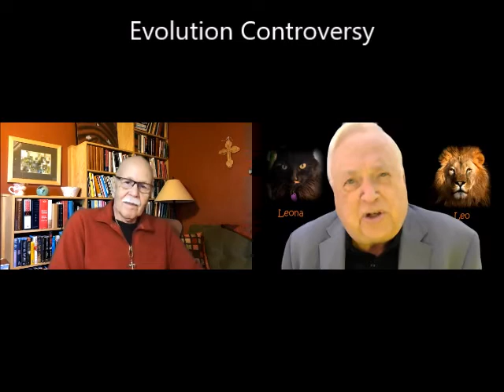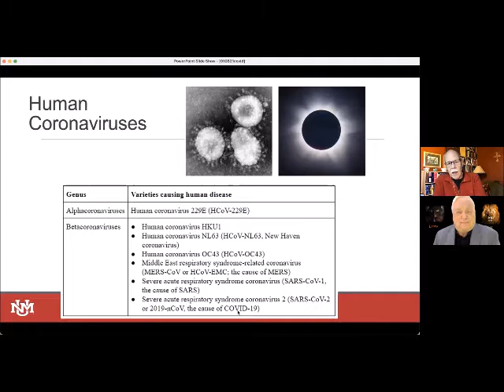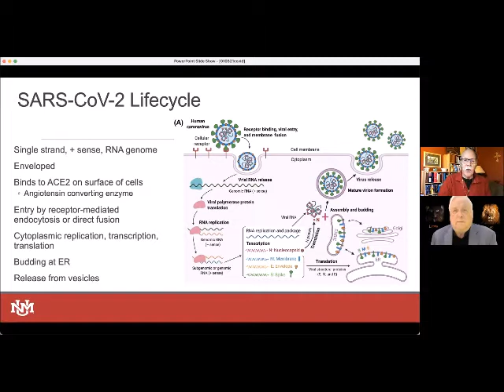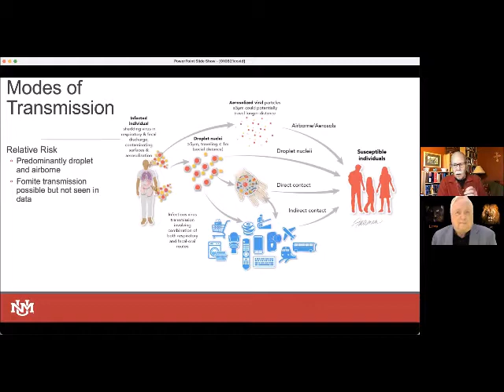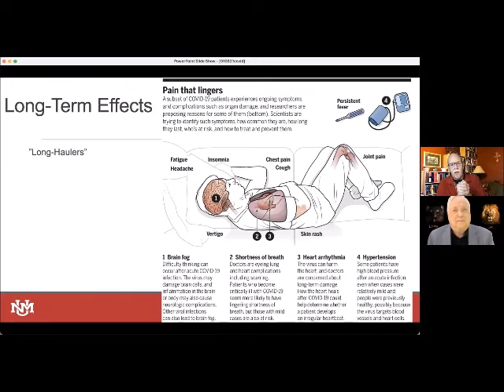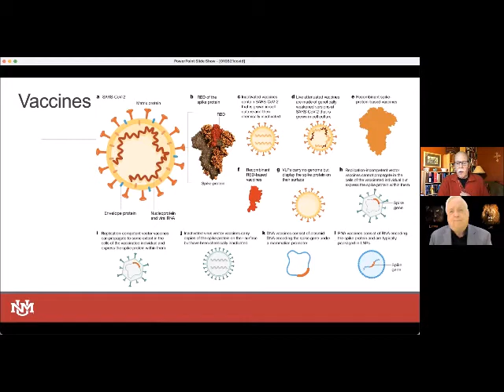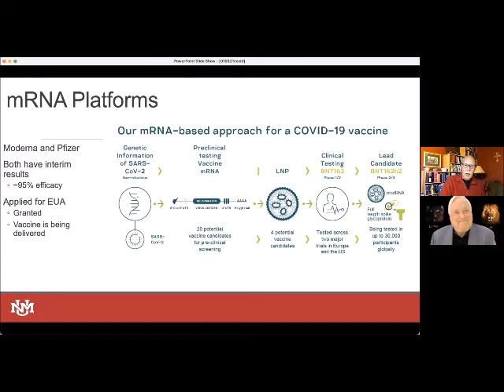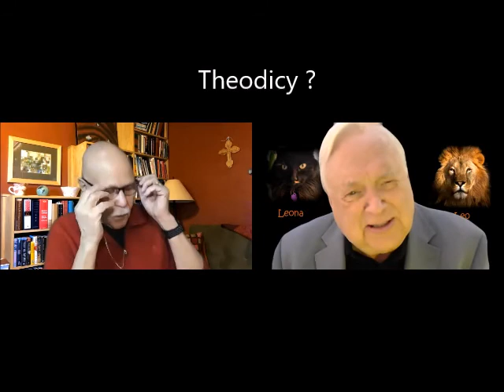SR SARS-CoV-2 Ted Peters & Martinez Hewlett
TedsTimelyTake.com.
Science, Theology, and Ethics